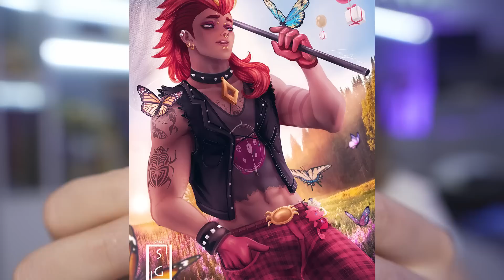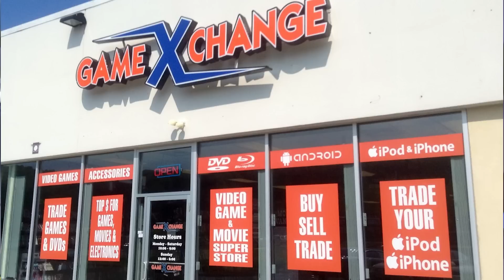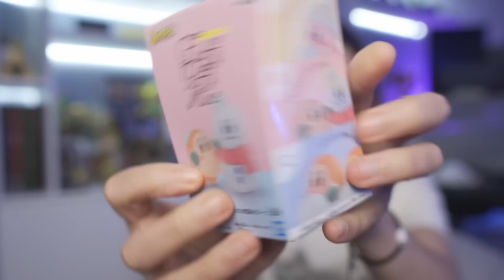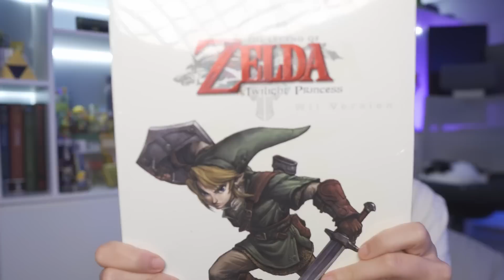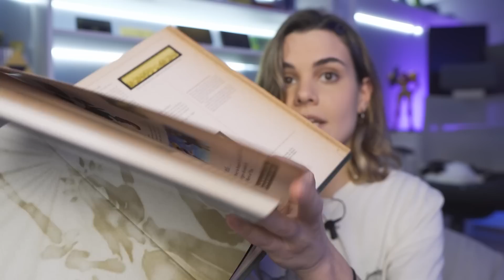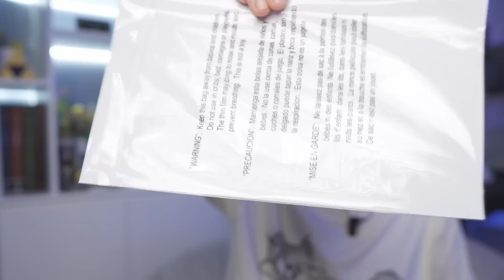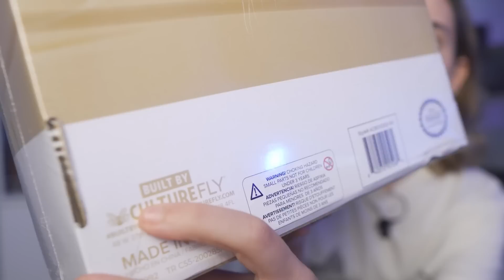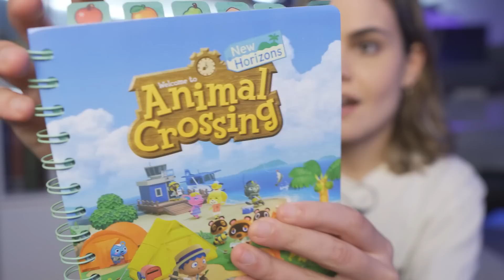🔥 COSAS GAMERS QUE COMPRÉ EN USA 🔥 - Coleccionables + Steam Deck + Juegos 👀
HOLA ARANDANETES! Aqui tienen todito lo que me compré! El video duraba 40 minutos pero lo acorte a 23 así que verlo todo deben! Muchas gracias UWUUUUUU y cuéntenme si les gustó.